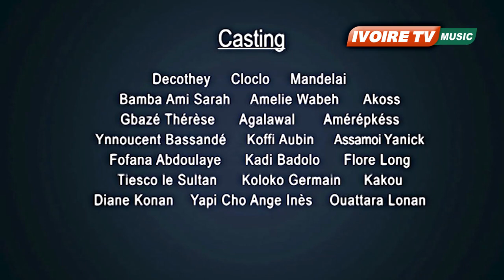GARBA CHOCO - RESEAUX SOCIAUX